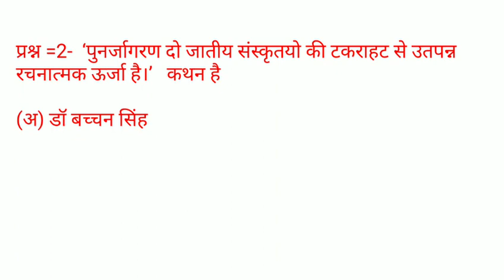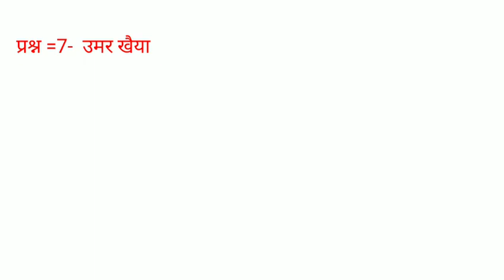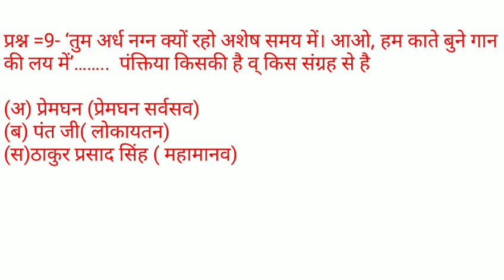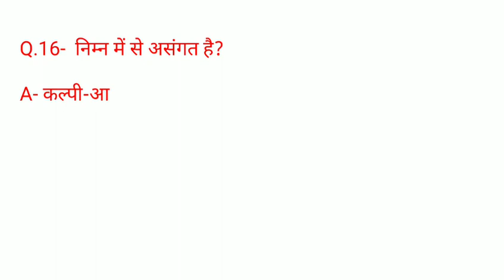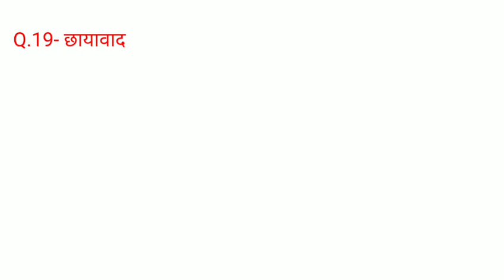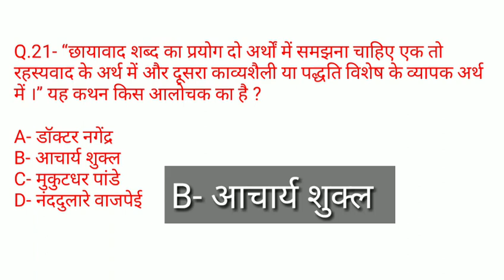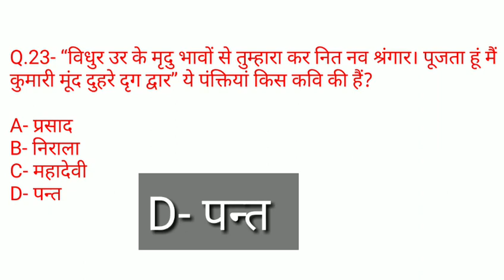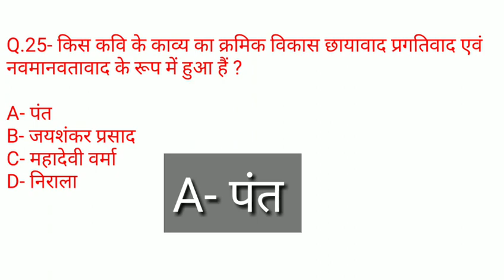आधुनिक काल का इतिहास, hindi sahitya ka itihas, hindi sahitya for tet,hindi sahitya for ctet exam